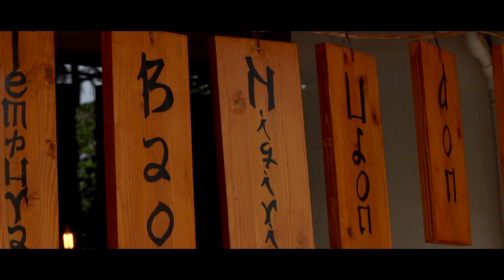Restaurante "Ninja Ramen" Madrid- Boka2blog AFTERMOVIE.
Aftermovie del restaurante "Ninja Ramen" en Madrid
Dirección: C/ BARCELÓ, 1, 28004 MADRID